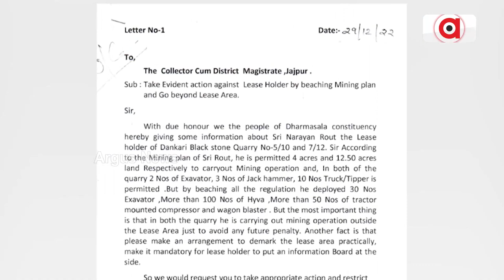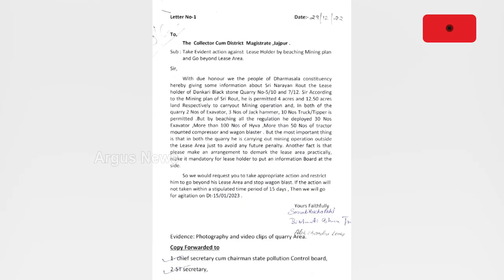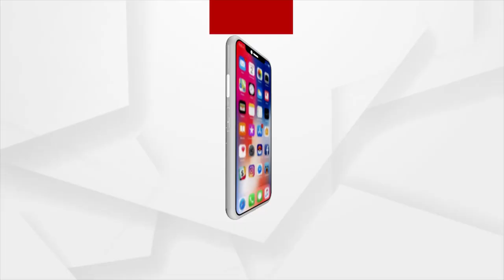ଯାଜପୁର ଡଙ୍କାରୀ କଳାପଥର ଲୁଟର ବଡ଼ ପ୍ରମାଣ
ଦିନ ଦ୍ବିପହରରେ ବେଧଡକ୍ ଡଙ୍କାରୀ ଲୁଟ୍। ଇଏ ହେଉଛି ତାର ପ୍ରମାଣ । ଯେତିକି ଲାଗିବା କଥା ତାଠାରୁ ଅଧିକ ମେସିନ, ହାଇୱା ଲଗାଇ କଳାପଥର ଲୁଟିନେଉଛନ୍ତି ଲୁଟେରା। ସବୁ ଜାଣି ବି ଚୁପ୍ ରାଜସ୍ବ ବିଭାଗ ଓ ଜିଲ୍ଲା ପ୍ରଶାସନ ।